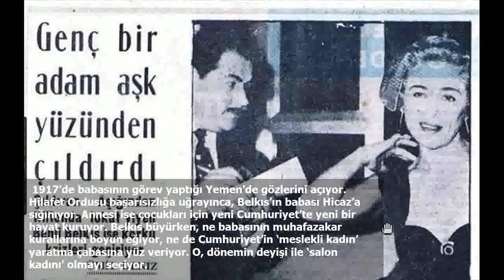Benli Belkıs: Güzel kadın asla tatmin edilemez daima açtır!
Işın Cinmen
isil.cinmen@

"Karı-koca ‘üçlü aşk’ adetini Türkiye’ye sokan benim. Onun patenti bende. Merak etmeyin birçokları gibi de yüzüme gözüme bulaştırmam üstelik...

Meşhur İngiliz romancısı Sherlock Holmes’u yaratan adam Sir Arthur Conan Doyle’un, Apollon’a benzeyen yakışıklı oğlu, kaldığım otelde beni uzaktan görmüş. Yukarı, odama çıktığım zaman, yatağımın üstünü ondan gelen 100 tane orkide ile kaplı buldum. Orkidelerin ortasında kartviziti duruyordu. "

 " Güzel kadın asla tatmin edilemez, daima açtır. Güzel kadının hayatı baştan sona komplimandır. Herkes ondan bir şeyler almaya uğraşır, onu kuşatır, fethetmek ister.

Neşemi, kederimi, enerjimi, güzelliğimi, teravetimi, hatta kanımın muntazam deveranını dahil erkeklere medyunum. Bana, en tatlı heyecanları yaşattıran, beni saadete kavuşturan, sonra da maddi manevi korkunç ıstırapları sineye çekmesini öğreten hep onlardır. "
 Bugün bile kendini böyle sansürsüz ifade eden bir kadının ne ile karşı karşıya kalacağını tahmin etmek zor değil. En güçlü tabulara meydan okuyan bu sözler, 1950’li yıllarda Benli Belkıs namlı, Belkıs Söylemezoğlu tarafından açık açık gazetelere yapılmış. Ona Türkiye’nin gelmiş geçmiş en çapkın kadını demek yetmez. O, ilişkilerini ve hislerini gizlemeden yaşamayı seçmiş cesur kadınlardan biri.
 Belkıs Söylemezoğlu, soyu Osmanlı İmparatorluğu’nun köklü ailelerinden birine uzanan bir eve doğuyor. Konya Valisi ve Rumeli Beylerbeyi Ali Kemali Paşa’nın torunu, Kuvayı Milliye’ye karşı kurulan Hilafet Ordusu’nun Komutanı Süleyman Şefik Paşa’nın kızı…
 1917’de babasının görev yaptığı Yemen’de gözlerini açıyor. Hilafet Ordusu başarısızlığa uğrayınca, Belkıs’ın babası Hicaz’a sığınıyor. Annesi ise çocukları için yeni Cumhuriyet’te yeni bir hayat kuruyor. Belkıs büyürken, ne babasının muhafazakar kurallarına boyun eğiyor, ne de Cumhuriyet’in ‘meslekli kadın’ yaratma çabasına yüz veriyor. O, dönemin deyişi ile ‘salon kadını’ olmayı seçiyor.
 İlk evliliğini yaptığında sadece 14 yaşında! Kocası, bir Osmanlı paşasının oğlu, zengin bir tütün tüccarı… Ardından biri 90’ındaki Mısırlı Gallini Fehmi Paşa, biri de ünlü Fransız parfüm devinin oğlu Ed Pineaud olmak üzere dört erkekle daha evleniyor.

Sherlock Holmes’un yazarı Sir Arthur Conan Doyle’un oğlunun da yer aldığı sayısız flörtü ile aldatıyor kocalarını.

Peyami Safa’dan, Nazım Hikmet’e, Yahya Kemal’den Sait Faik’e dönemin entelektüel erkeklerini de peşinden koşturuyor.

 2. Dünya Savaşı’nın en hareketli günlerinde, Almanya ve Macaristan’da Nazilere yakın çevrelerde yaşıyor. İçlerinde krallar, devlet başkanlarının da olduğu güçlü erkeklerle kurduğu ilişki, onu altın tabaklarda yemek yenen sofraların ‘prensesi’ yapıyor.

‘Benli Belkıs’ lakabı, akıllarda ‘hafif kadın’ imajı oluştursa da, onda bundan çok daha fazlası vardı.
 Güzelliği kadar entelektüel derinliğiyle, ana dili gibi konuştuğu Fransızca ve Arapçasıyla sadece Türkleri değil dünyanın dört bir yanındaki erkekleri alt üst etti. Ama maalesef birlikte olduğu baronları, markileri, kontları cebinden çıkartabilecek kadar güçlü olmasına rağmen kurtuluşunun erkeklerde olduğuna inandı işte...
 Düşüşe başladığında henüz 40 yaşındaydı. Türlü olaylar ve haberler itibarını iyice zedelemişti. Artık güzelliği de yetmiyordu. Aynaya her baktığında yüzüne bir kırışıklık daha eklenmiş oluyordu. Erkekler etrafında yine pervaneydi. Ama aşık olan kimse yoktu. Onları cezbedebilmek için artık daha fazla çabalıyordu. Mutsuzdu. Mutsuzluğunun acısını çevresine hissettirdikçe de yalnız kalıyordu. Annesinin kaybı, hizmetlisinin bütün mücevherlerini çalması ve yaşadığı acılar onu çok yıprattı. 19 Temmuz 1972 sabahı uyandığında, her sabah yaptığı gibi bigudilerini çıkardı. Saçlarını taradı. Kahvaltıya oturmadan önce, taze ekmeği getirecek olan kapıcıyı bekledi. Kapı çaldığında üzerine ipek sabahlığını geçirdi. Kapıyı açtığında, kapıcısıyla göz göze geldi. Bunlar hayatta gördüğü son gözler olacaktı. Bir anda gözleri kapandı ve kalbi durdu.
 Genç adam o zamana kadar "Belkıs Hanım" diye hitap ettiği kadını yerden kaldırıken "Teyzeee!" diye haykırıyordu. Belkıs bu haykırışı iyi ki duymadı. Yemen'de annesinin kollarında başlayan hayatı, 56 yaşında İstanbul'daki evinin kapıcısının kollarında sona erdi.
 Ertesi gün gazeteler yine onu yazıyordu: “Güzelliği ve hareketli yaşamı ile İstanbul sosyetesinin ünlü simalarından Belkıs Söylemezoğlu sabah evinde geçirdiği kalp krizi sonucu vefat etmiştir.” İşte haber bu kadardı...